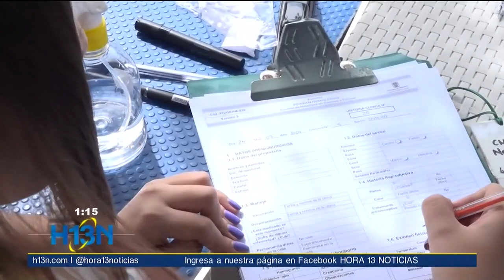¿Ya inscribió a su mascota? empezaron las jornadas de esterilización en Medellín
En todas las comunas de Medellín se realizarán estas jornadas con inscripción previa.